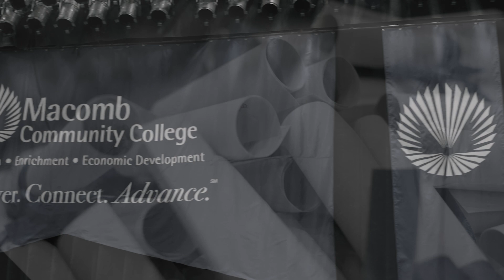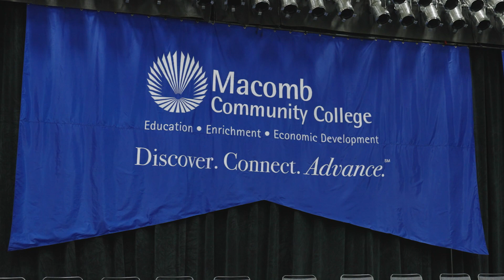2022 Commencements - Macomb Community College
Our 107th commencement was held on Friday, Dec. 16, and we couldn’t be prouder of our newest graduates! Here are highlights from the ceremony.